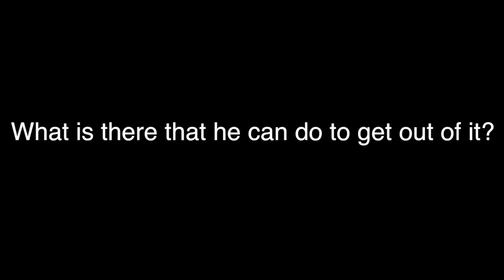Combined Films Trailer - Remy Smith